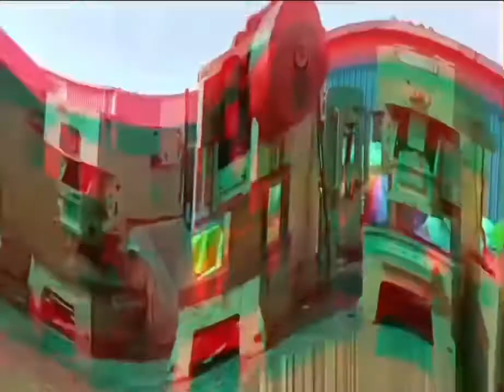22. marraskuuta 2022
”She Said”  (clip with Betty)